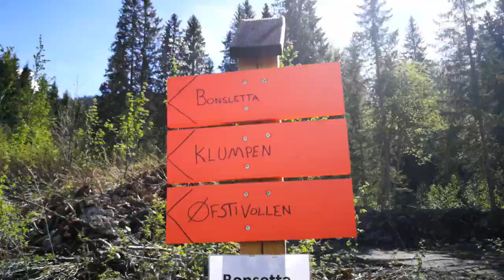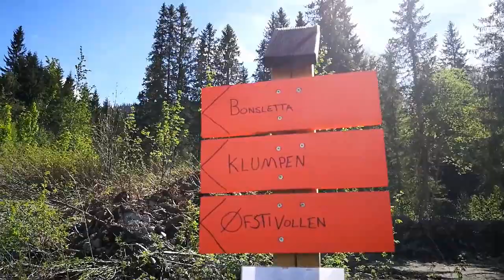COMO ES LA PRIMAVERA EN NORUEGA | COLOMBIANA EN NORUEGA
Chic@s les quiero contar 5 cosas que para mi fueron raras cuando llegue a Noruega, pero algunas de ellas me encanta. Simplemente es mi opinión frente a estas situaciones que ocurren, ya que la vida entre Colombia y Noruega es muy diferente.

Vi sees!!

Quiero recordarles  que todo lo que digo en mis vídeos son  experiencias personales, y que estas experiencias pueden variar dependiendo de las perspectivas de cada persona, no intento generalizar en ningún tema, ya que Noruega es un país muy diferente a mi País.